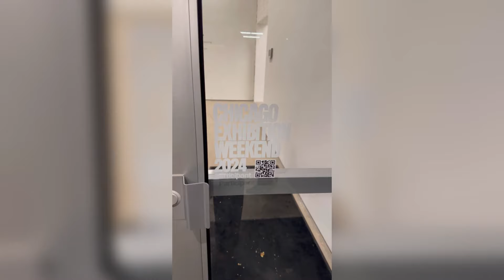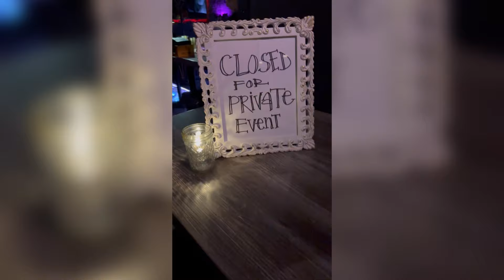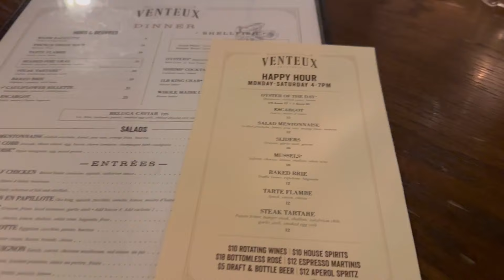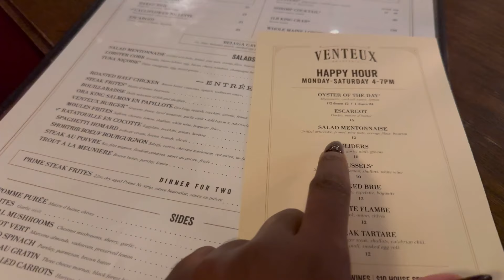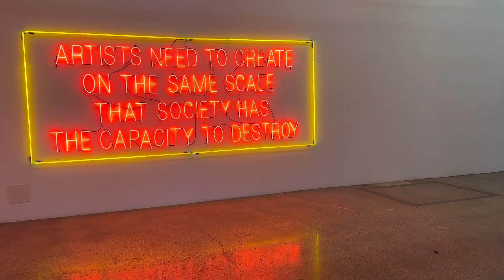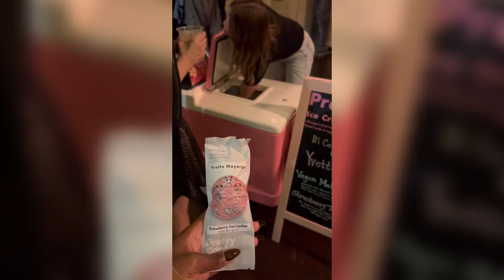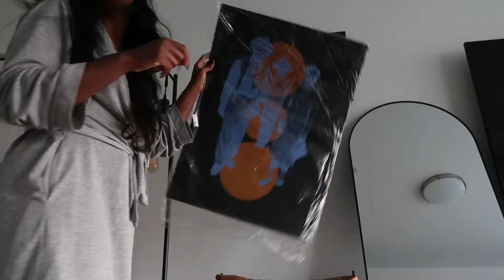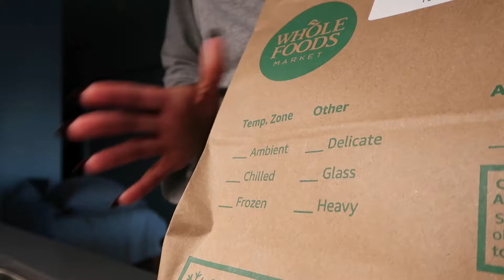Vlog | A Very Social Weekend, Dinners, Events, Workouts, Brunches & More